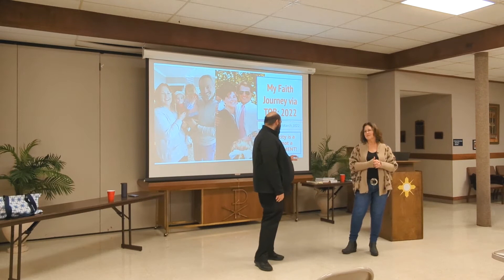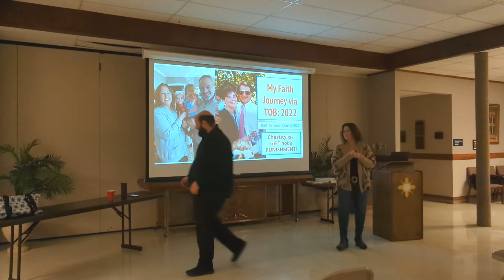Our Faith Parish Mission Series with Beth Ferraro